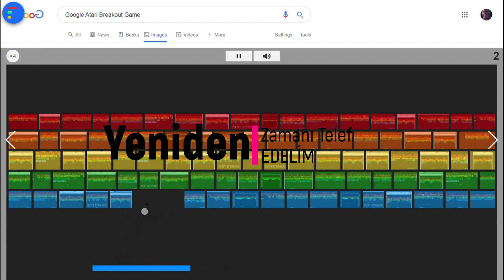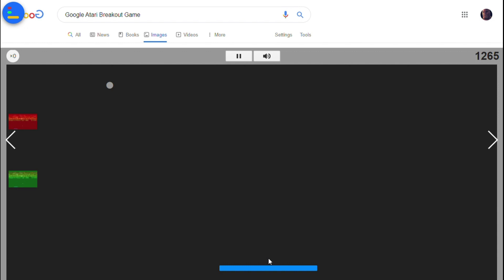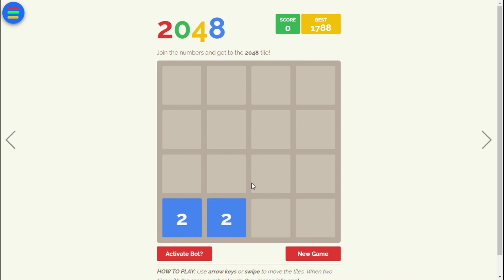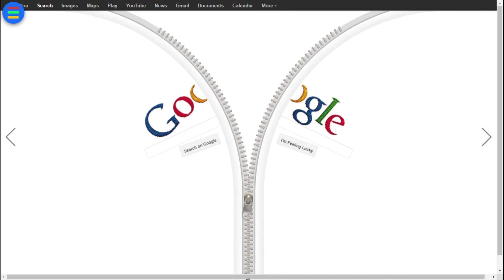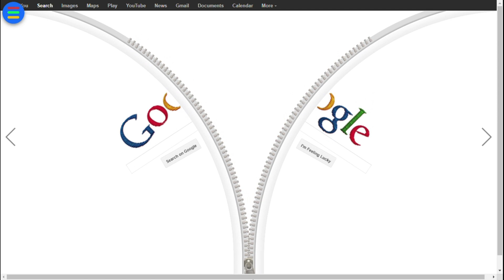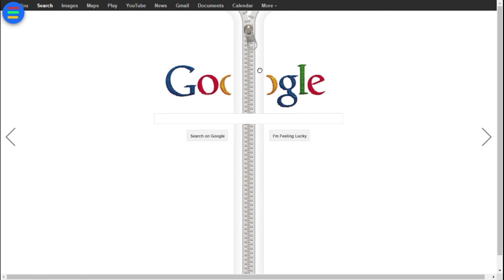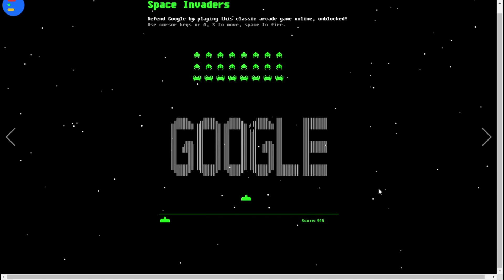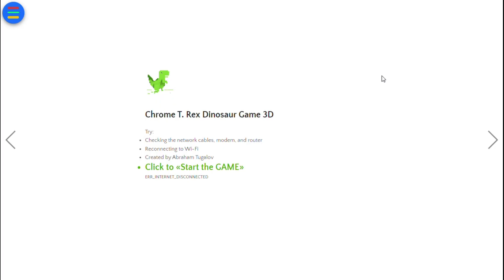1 Saat Boyunca Google Oyunları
1 Saat Boyunca Google Oyunları İzlemeye Ne Dersiniz?